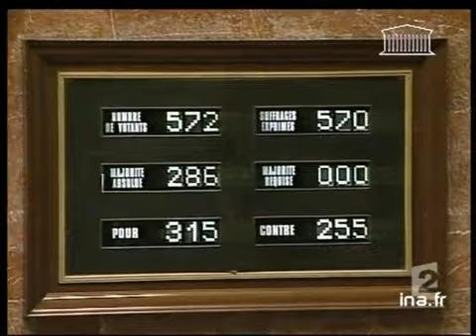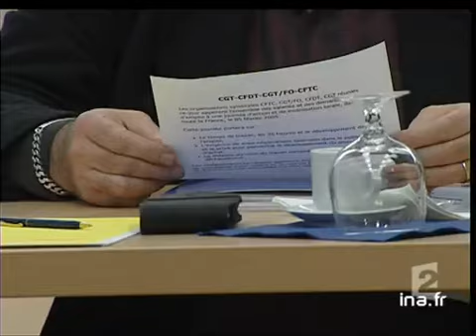[La réforme des 35 heures]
11 janvier 2005
Reportage. Le principaux syndicats se regroupent contre la remise en cause des 35 heures. Le gouvernement en effet, veut remettre en cause cette loi, par un réaménagement des heures supplémentaires. Commentaire sur images factuelles, infographiques et d'archives, alternant avec les interviews de Ernest Antoine SEILLIERE, président du Medef, Maryse DUMAS, de la CGT et François CHEREQUE, secrétaire général de la CFDT. politique; archive television; archive tv; ina; inna; Institut National de l'Audiovisuel; french tv Images d'archive INA